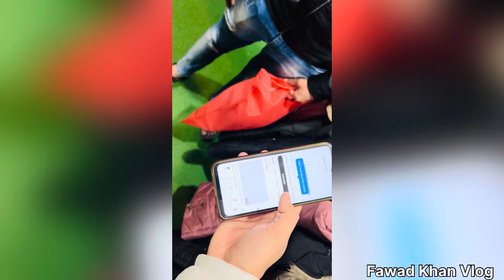Nepali Market Jaipur | Tibbati Market Jaipur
tibbati market in delhi

tibbati market jaipur

tibbati market dehradun

tibbati market

tibbati market lucknow

tibbati market indore

tibbati market moradabad

tibbati market jama masjid

tibbati market jaipur 2023

nepali market

nepali market in delhi

nepali market in nepal

nepali market in rourkela

nepali market jaipur

nepali market

pimpri chinchwad

nepali market haridwar

nepali market bhilai

nepali market in kolkata

nepali market video

Fawad khan vlog

Nepali market jaipur

Mansarovar jaipur

Tibbati market
 Tibbati market jaipur